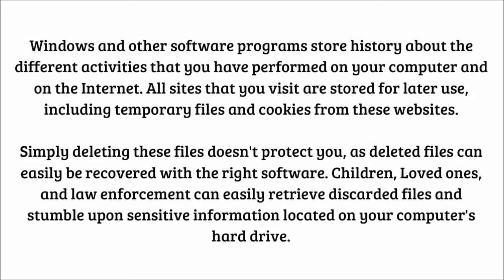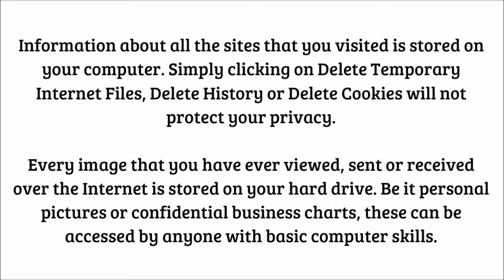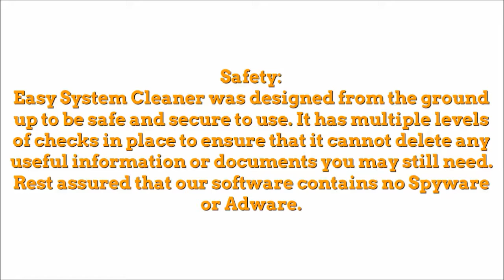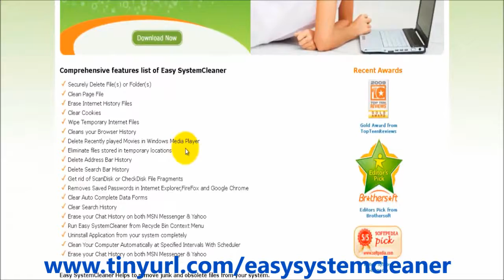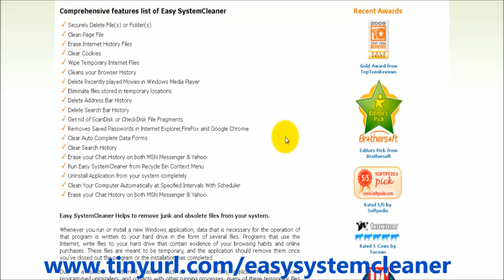Easy System Cleaner Program | Cleanup Your Computer And Internet Activity!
Easy System Cleaner Program: Eliminate your secret history!

Did it ever happened to you that your wife or loved ones found questionable stuff on your computer, demanding an explanation?

Erase your computer history before it's not too late!

Is your Privacy at Risk?

Windows and other software programs store history about the different activities that you have performed on your computer and on the Internet. All sites that you visit are stored for later use, including temporary files and cookies from these websites.

Simply deleting these files doesn't protect you, as deleted files can easily be recovered with the right software. Children, Loved ones, and law enforcement can easily retrieve discarded files and stumble upon sensitive information located on your computer's hard drive.

Top 5 reason to clean your Internet History:

Information about all the sites that you visited is stored on your computer. Simply clicking on Delete Temporary Internet Files, Delete History or Delete Cookies will not protect your privacy.

Every image that you have ever viewed, sent or received over the Internet is stored on your hard drive. Be it personal pictures or confidential business charts, these can be accessed by anyone with basic computer skills.

There is a record of every program that you have ever downloaded or used on your hard drive. What you do on your computer should be your business and nobody else's.

The windows "Delete" button and the "Empty Recycle bin" option does NOT delete your files. This just makes it easier for prying eyes to gain access to your sensitive data.

Improve the speed of your computer and free valuable space taken by your computer's history files. Sometimes as much as gigabytes of disk space can be freed up. Easy System Cleaner Program